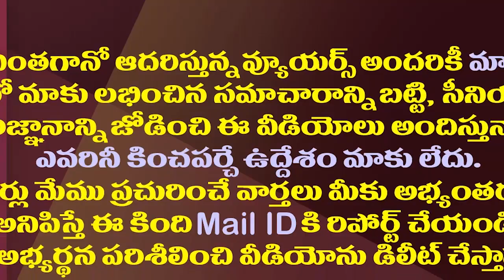ఆ నినాదంతో కేంద్రాన్ని ఇరకాటంలో పెట్టే పనిలో జగన్| YS Jagan To Follow New Strategy To Target Center